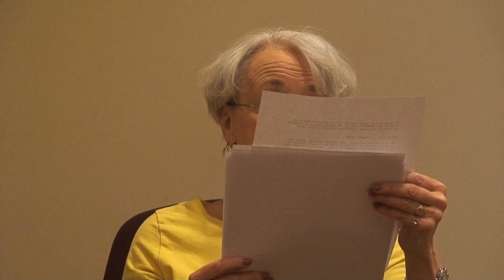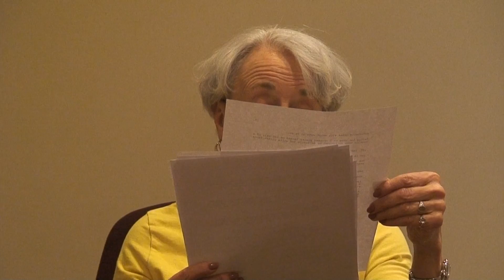1st Scene: FLAT PENNIES by Robert Ward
Deadline: FIRST SCENE (first 10pgs) SCREENPLAY FESTIVAL Get it performed at the festival. Full feedback

- Submit the first stages of your film, get it performed at the festival, and get full feedback!